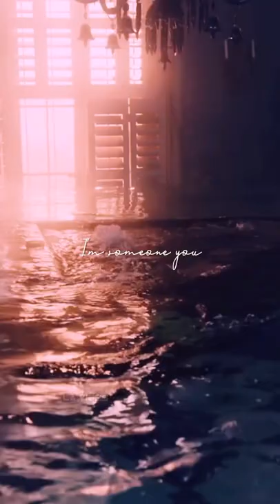"Harry Styles" FALLING ✨